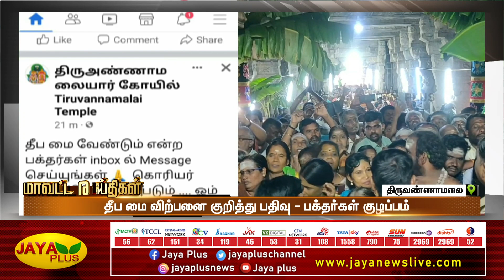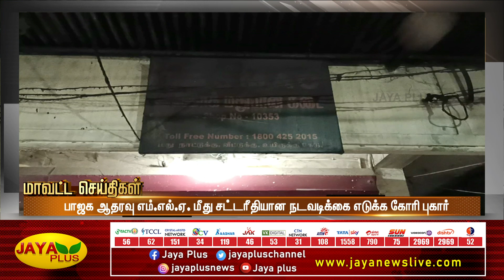மாவட்ட செய்திகள் | காலை 9 மணி | 07.01.2023 | District News | Jaya Plus